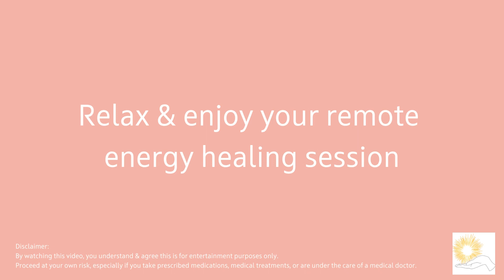Ehlers-Danlos Syndrome (EDS) Energy Healing: Support Joint Health with Powerful Distance Healing 🌿✨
Living with Ehlers-Danlos Syndrome (EDS)? Distance energy healing offers a natural way to support joint and connective tissue health while enhancing overall well-being. This session is designed to restore energy flow, reduce pain, and promote relaxation to help manage symptoms like joint instability, discomfort, and fatigue. Perfect as a holistic and complementary therapy, it helps improve mobility, foster resilience, and boost vitality. Start your journey to comfort and renewed strength today!

Energy healing techniques applied:
--Cleaning, releasing, energizing, & stabilizing - working through each area & chakra.
--Color -  specific colored prana directed in each area to support session.
--Remote/Distance - enjoy wherever you are.

All energy is from divine source/God.

**Proceed at your own risk, especially if you take prescribed medications, medical treatments, or are under the care of a medical doctor.**

ehlers danlos syndrome,
eds ehlers danlos syndrome,
ehlers disease,
ed's disease,
eds danlos syndrome,
eds ehlers danlos,
eds tissue disorder,
ehlers d,
eds symptoms,
ehlers danlos syndrome symptoms,
ehlers danlos,
eds syndrome,
eds disease,
hypermobile ehlers danlos syndrome,
23 signs you grew up with ehlers danlos syndrome,
eds treatment,
vascular ehlers danlos syndrome,
vascular eds,
ehlers danlos syndrome treatments,
eds condition,
ehlers danlos syndrom,
hypermobile eds,
symptoms of ehlers danlos,
ehlers danlos treatment,
eds syndrome symptoms,
eds disorder,
hypermobile ehlers danlos,
tests for eds,
tests for ehlers danlos,
eds disease symptoms,
alos danlos syndrome,
danlos disease,
danlos syndrome ehlers,
danlos syndrome hypermobility,
danlos syndrome symptoms,
ed syndrome symptoms,
eds and hypermobility,
eds disease treatment,
eds genetic disorder,
eds hypermobility syndrome,
eds syndrome treatment,
ehlers and danlos syndrome,
ehlers danlos disorder,
ehlers danlos sy,
ehlers danlos syndrome tests,
ehlers danlos syndromes symptoms,
ehlers syndrome symptoms,
genetic disorder ehlers danlos,
hypermobile ehlers,
hypermobility and ehlers danlos,
hypermobility disease,
vascular eds syndrome,
ehlers danlos syndrome types,
eds diagnosis,
heds symptoms,
ehlers danlos syndrome diagnosis,
types of eds,
vascular eds symptoms,
ehlers danlos syndrome type 3,
hypermobile ehlers danlos syndrome symptoms,
ehlers danlos syndrome society,
danlos syndrome,
vascular ehlers danlos,
ehlers danlos syndrome supportive therapy,
uncommon symptoms of ehlers danlos,
heds disease,
ehlers danlos syndrome therapies,
ehlers danlos diagnosis,
heds syndrome,
eds and pots,
ehlers syndrome,
signs of eds,
ehlers,
eds type 3,
veds symptoms,
ehlers danlos syndrome type 4,
hypermobility disorder,
ehlers danlos syndrome and pots,
pots ehlers danlos,
vascular ehlers danlos syndrome symptoms,
ehlers danlos type 4,
eds type 4,
atrophic scars eds,
classic eds,
classic ehlers danlos,
classic ehlers danlos syndrome,
danlos syndrome type 3,
diagnosis for ehlers danlos syndrome,
eds & pots,
eds and pots syndrome,
eds disease diagnosis,
eds disease types,
eds facial features,
eds medical diagnosis,
eds pots syndrome,
eds scars,
eds signs and symptoms,
eds skin,
eds syndrome diagnosis,
eds syndrome type 3, reiki healer near me,
reiki healer,
muladhara root chakra,
energy healing,
spiritual healer,
energy healing near me,
energy medicine,
chakra healing,
pranic healing,
chakra healing near me,
energy crystals,
root chakra healing,
chakra balancing,
healing touch,
chakra cleansing near me,
chakra balancing near me,
chakra cleansing,
positive energy crystals,
energy therapy,
muladhara chakra,
reiki energy,
energetic healing,
healing touch therapy,
chakra alignment,
sacral chakra healing,
vibrational healing,
energetic medicine,
solar plexus chakra healing,
crystals for throat chakra,
energy healing therapy,
chakra meditations,
base chakra healing,
third chakra healing,
crystals and energy,
energy healing treatments,
first chakra healing,
crystal for sacral chakra,
chakra sound,
chakras and healing,
chakras balancing near me,
chakras in the hands,
energy and healing,
energy bodywork,
energy cure,
heal your root chakra,
healing your solar plexus chakra,
healingenergytools,
pranic energy,
sacral chakra blockages,
therapeutic energy,